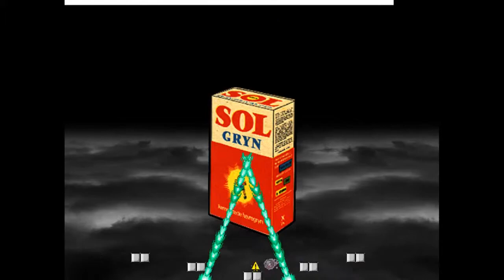Let's Play I Wanna Be The Boshy [Blind] Deutsch-Folge 303: Einfach springen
Und vielleicht nicht zu früh und in der richtigen Höhe. Das wäre von Vorteil.